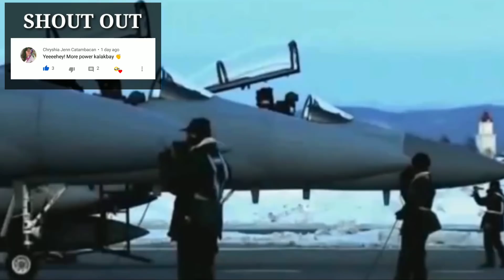GRABE! AMERICA AT JAPAN, MGA LEADER NILA AY BINANTAAN ANG CHINA UKOL SA CLAIMS NITO SA WEST PH SEA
Respeto sa mga naunang channels:

Kaalaman
ClarkTVfacts
Bulalordyt
Gazebo
Jevera PH
Mas Pinadali
Kuya Kim TV
Upgrade PH
Good News Philippines
Maki Trip
sirlester channel